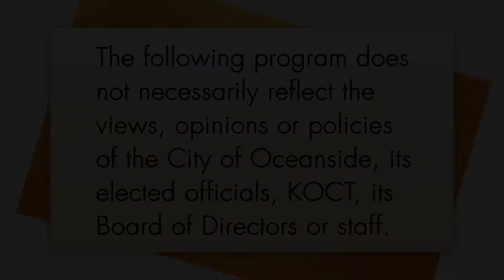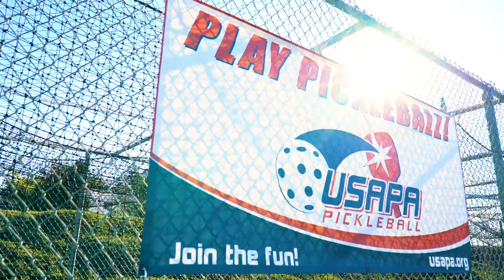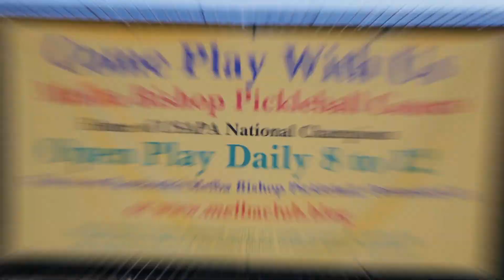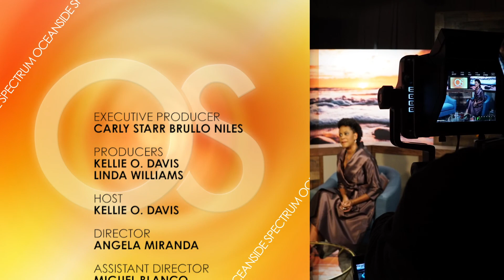Oceanside Spectrum - February 2019 Edition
Join the new host of Oceanside Spectrum, Kellie Davis as she kicks off our new season with the following guests:
The Oceanside Senior Center's Go Transportation Program.
The Friends of the WRC
New Haven Youth and Family Services
On the Scene with Eileen
North County African Americans Women Association